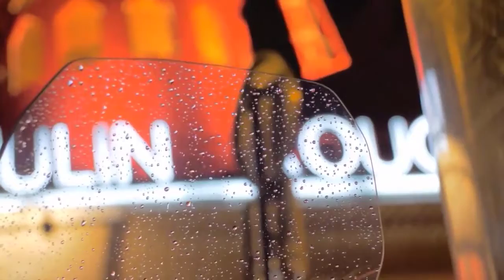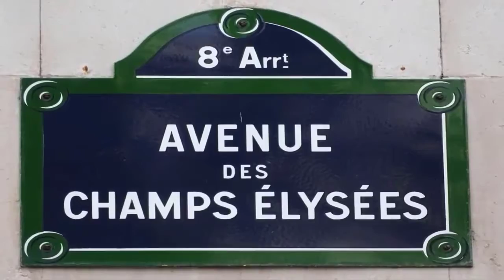PARIS Relaxation and Meditation | TRAVEL from Home Tours ✈🌈💖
PARIS Relaxation and Meditation will transport you to the wonderful city of Paris. You don't need to go anywhere you can travel from home. Watching all these beautiful images of Paris with gentle piano music will relax you and help you to unwind. Listen to our great piano music in Paris France and have a forty minute holiday on us.

Let this calm gentle piano music wash over you as we take you on a journey around Paris. One of the most romantic cities in the world. Included in the itinerary is the Eiffel Tower, Seine River, Sacre Coeur Church, Notre Dame church, Disney Land, Louvre Museum and many more locations. We don't want it to rain while we are holiday but the sounds and sights of rain on a glistening sidewalk are romantic and unforgettable. Come with us and dream of a rainy day in a beautiful cityscape. Take a 40 minute holiday away from our cares and worries and dream of where our heart desires.

💛Come with us as we travel to Paris for relaxation and meditation

🙏A soothing video to play while you sleep, study or just relax. This video can be played at any time to help you relax and unwind. Use this stress relief video as you skip around Paris with us and let the beautiful images sooth your soul.

0:00 Intro - Serene Sounds
11:11 Eiffel Tower
15:30 Seine River
22:03 The Louvre Museum
38:37 Paris Disney Land / Euro Disney

🛑 According to the Youtube Subscription policy, you have to watch minimum 3 minutes before press the subscription button. Otherwise, your subscription will be automatically removed by Youtube.

As our name suggests our aim is to make our viewers and listeners unwind and feel better using gentle relaxing sounds and music. Join us as we take you on a gentle journey to alleviate your stress, anxiousness, and anxiety. We can help you to sleep better or help you prepare for an upcoming exam or significant event.

🏖Let us take you to exotic locations such as beautiful beaches, primeval forests, gentle streams, and deserted temples. Maybe a trip to a beautiful cosmopolitan city is what you need?

🌲At Serene Sounds, these images coupled with gentle, hypnotic music will take you away to where you need to be. The effect of this music coupled with the sounds of nature is truly inspiring and will allow you to take a moment to escape from our busy modern life.

✅For more great content click on the link below and you will be notified as soon as we release a new video

🙏Please watch our channel for 3 minutes so YouTube doesn't delete your subscription